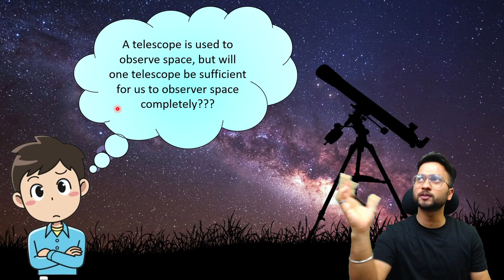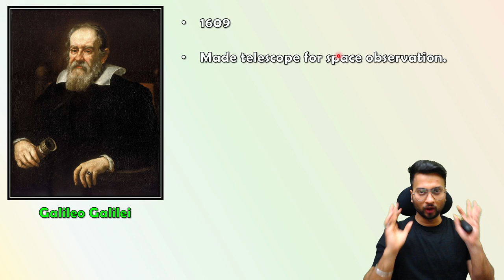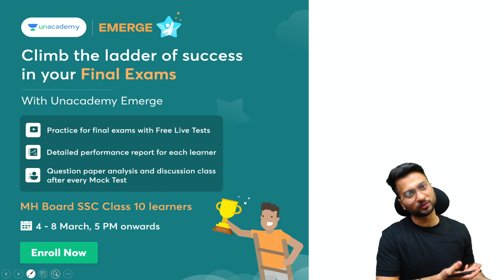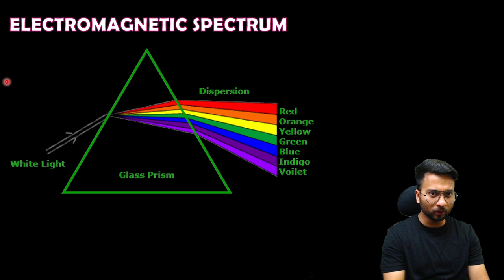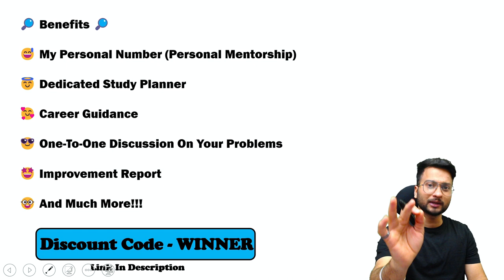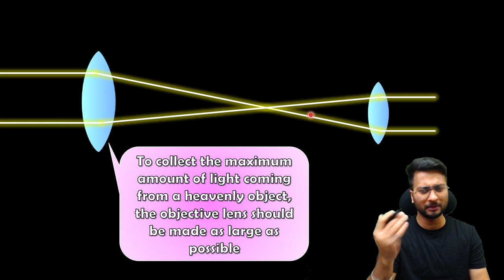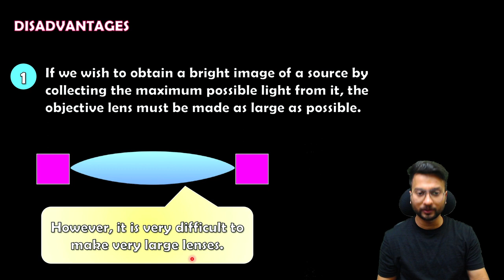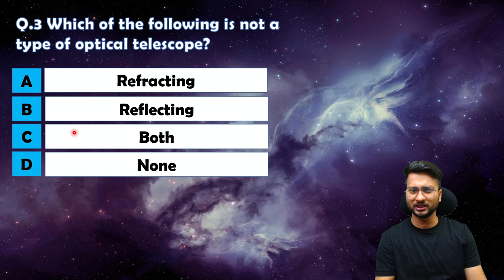Observing Space Telescopes Class 9 | Lecture 1 | Maharashtra State Board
Use Code - SJSUPER10 if required!!!

If required you can also use code - SJSUPER10
Rs. 99/- for a year.